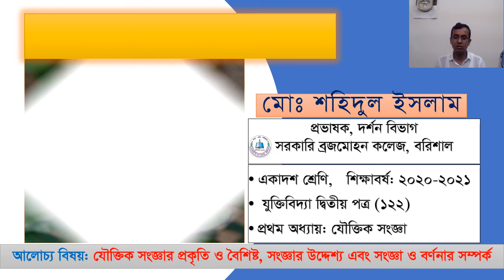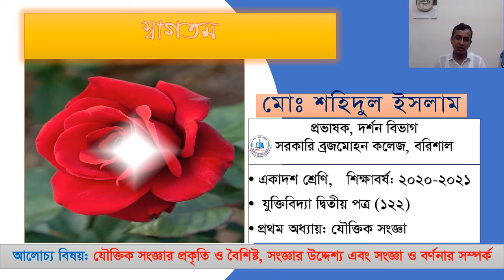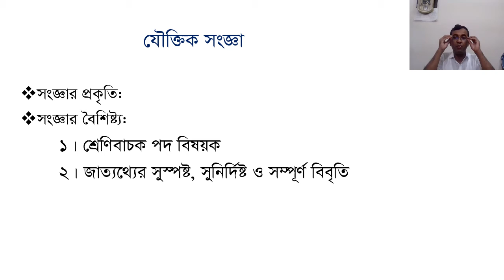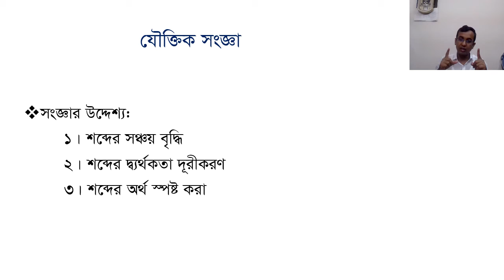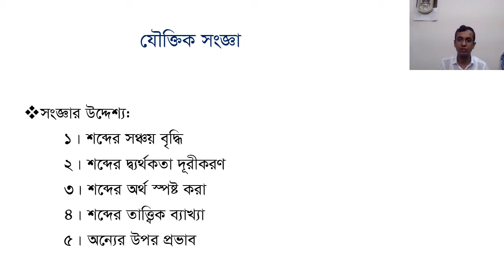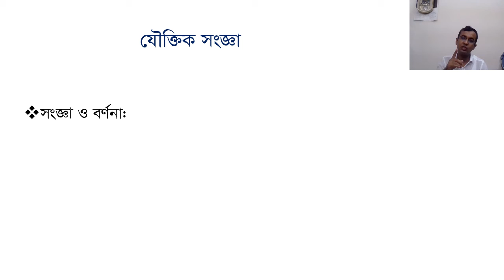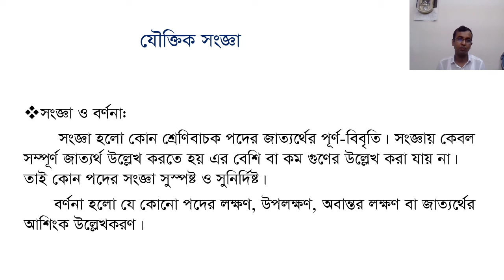একাদশ শ্রেণি: যুক্তিবিদ্যা দ্বিতীয় পত্র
যুক্তিবিদ্যা দ্বিতীয় পত্র : প্রথম অধ্যায়- যৌক্তিক সংজ্ঞা: সংজ্ঞার প্রকৃতি ও বৈশিষ্ট্য, প্রয়োজনীয়তা এবং সংজ্ঞা ও বণর্নার সম্পর্ক